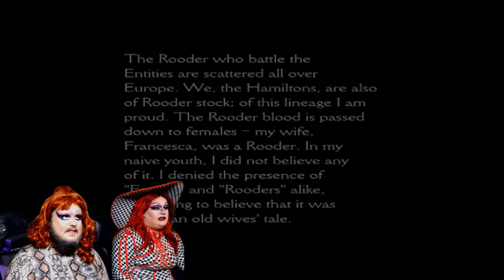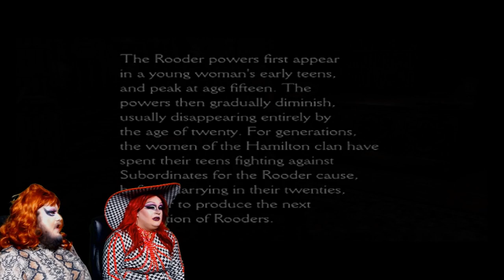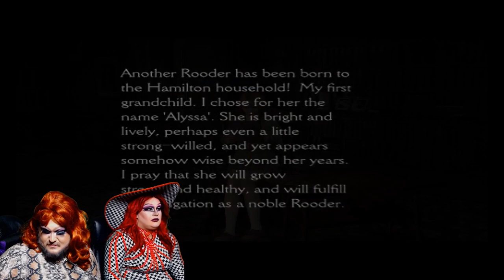That Burning Sensation | CLOCK TOWER 3 #4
I know people will go to great lengths for beauty, but there has GOTTA be a limit, honey!
We stream Every Monday, Thursday and Saturday (except the 3rd Saturday of the Month) at 8:00 PM Central Time!

Community Goals!!!